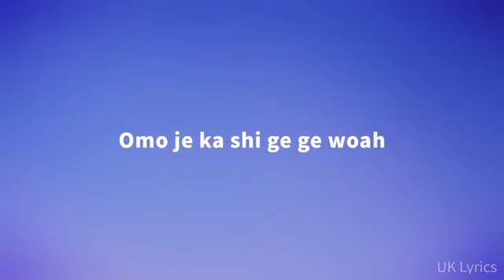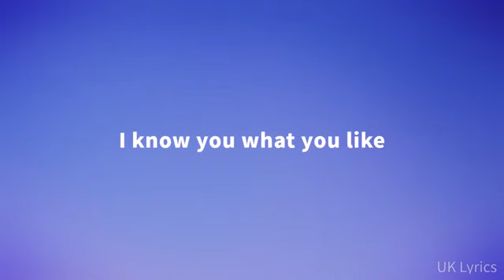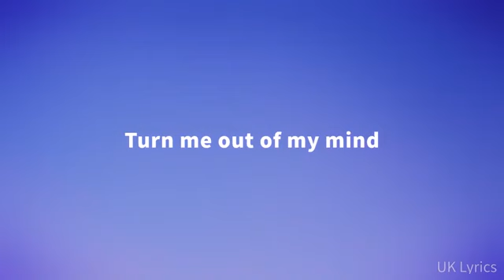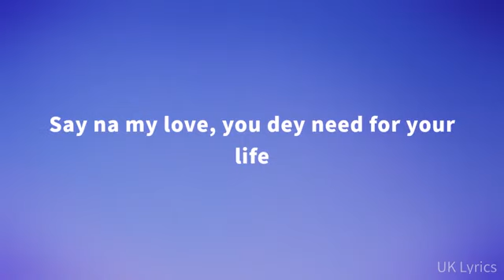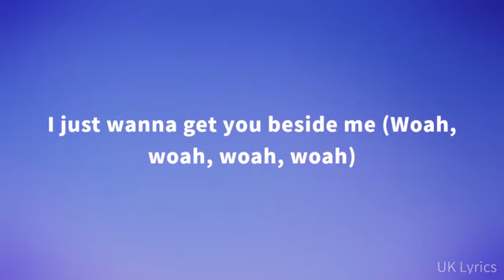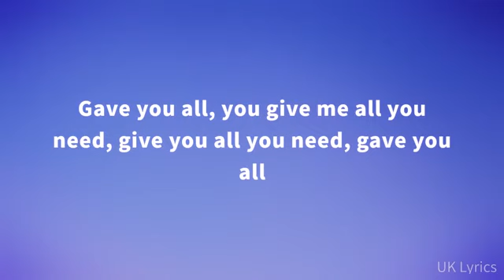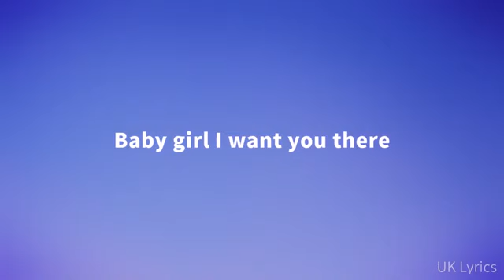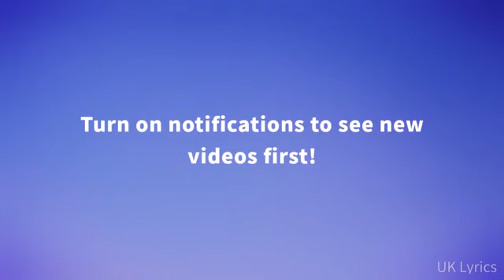WizKid - Essence ft. Tems (Lyrics Video)